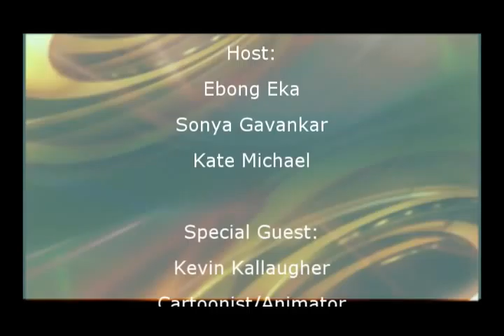The District Dish: Kevin (Kal) Kallaugher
The District Dish, DC lifestyle talk show. Producer/Editor: Kate Michael. Hosts Kate Michael, Ebong Eka and Sonya Gavankar Guest: Kevin (Kal) Kallaugher, Cartoonist/Animator,